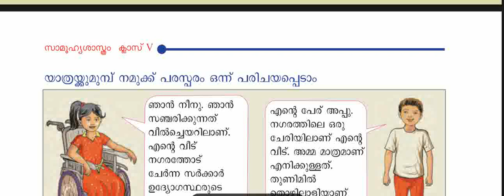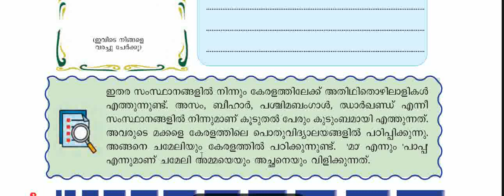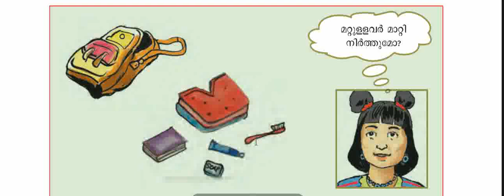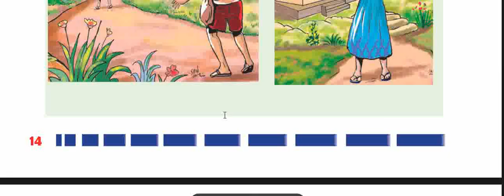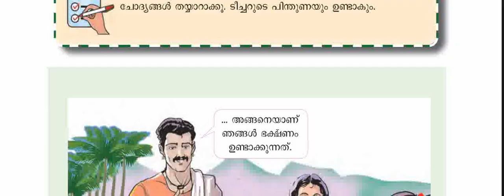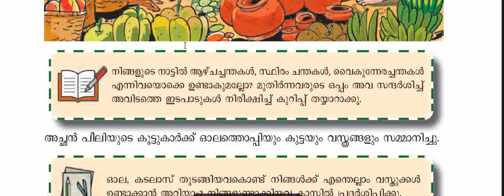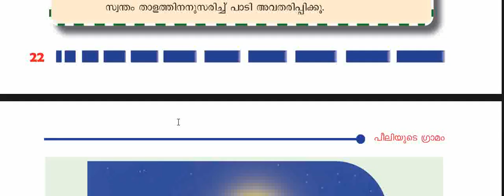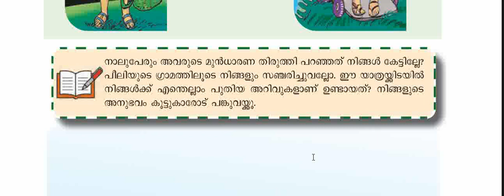STD 5 സാമൂഹ്യ ശാസ്ത്രം 2024 പാഠം 1 പീലിയുടെ ഗ്രാമം PAGE 7 TO 25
STANDARD 5 സാമൂഹ്യ ശാസ്ത്രം 2024 പാഠം 1 പീലിയുടെ ഗ്രാമം PAGE 7 TO  25 ,
CLASS 5 സാമൂഹ്യ ശാസ്ത്രം 2024 പാഠം 1 പീലിയുടെ ഗ്രാമം PAGE 7 TO  25 ,